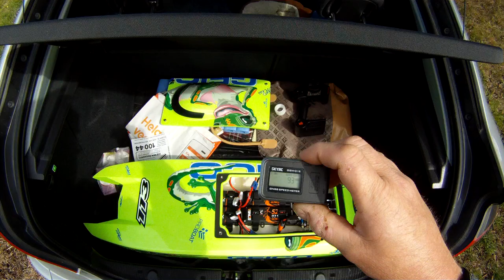Miss Geico Pro Boat Zelos 36"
Maiden run